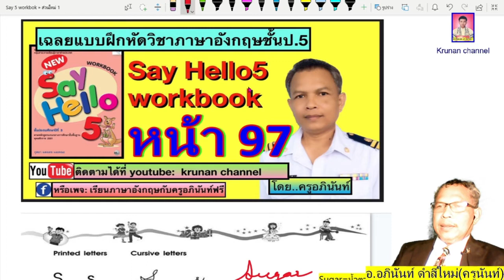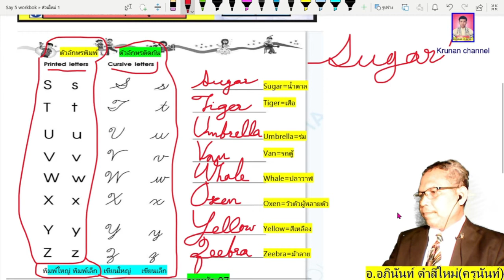ภาษาอังกฤษป.5 หน้า97 หนังสือ New Say Hello5 (work book) เฉลยแบบฝึกหัด